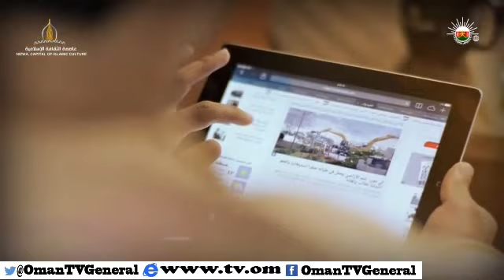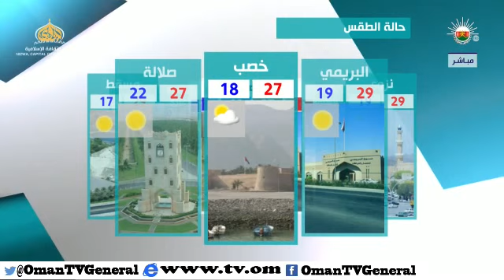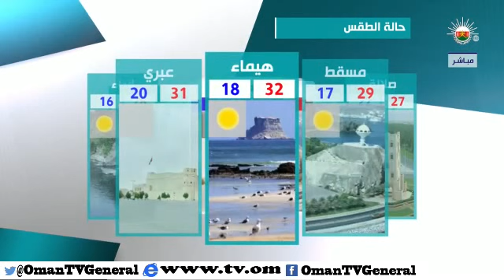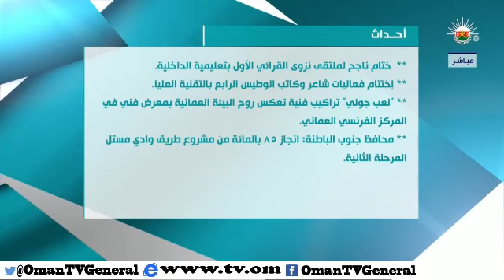قهوة الصباح - الخميس ١٩ مارس ٢٠١٥